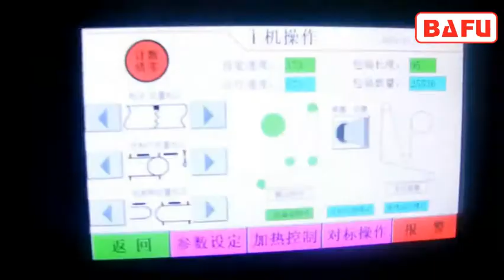rotary feeder, auto feeding, high speed rotary bowl feeding, flow pack, flow wrapper